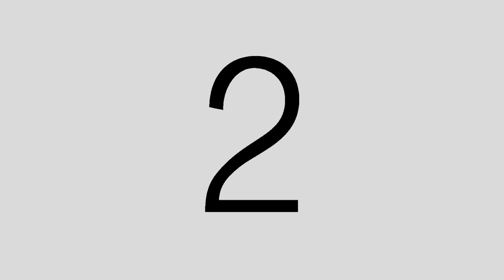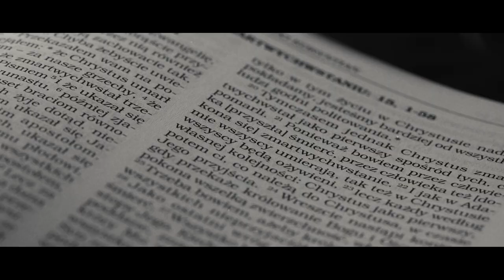Kasia and Greg SDE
Kasia and Greg - CONGRATS!